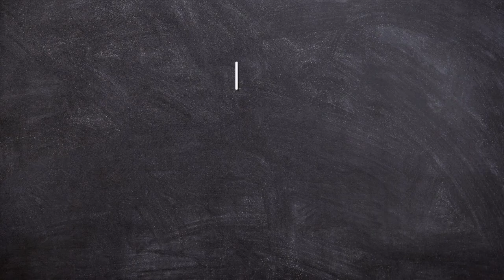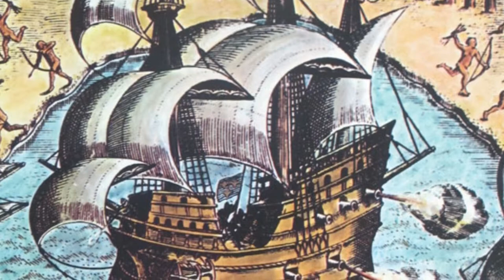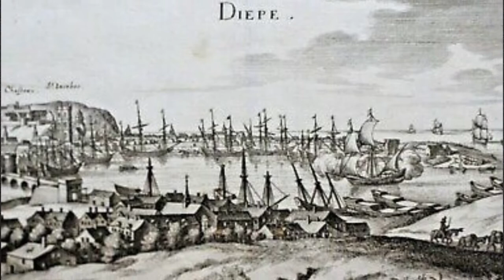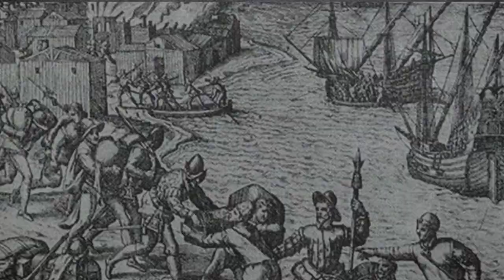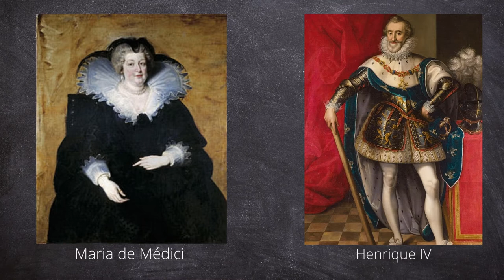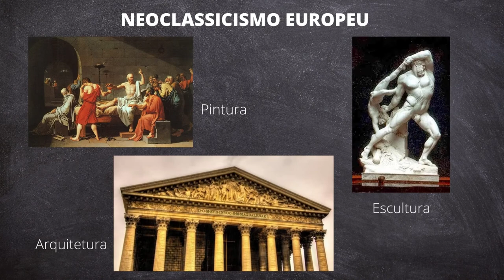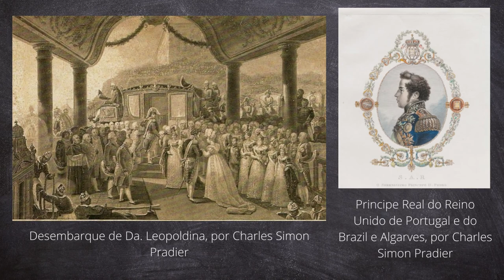FRANCESES NO BRASIL- FRANÇA ANTÁRTICA, FRANÇA EQUINOCIAL E MISSÃO ARTÍSTICA FRANCESA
Neste vídeo você terá um resumo dos principais momentos que fizeram dos franceses personagens importantes da nossa história.
Desde a exploração do comércio de Pau-Brasil com os indígenas, as tentativas frustradas de colonização na região da Guanabara e do Maranhão, a influência artístico-cultural a partir do século XIX, todos fatores que de alguma forma reverberaram na formação do Brasil.